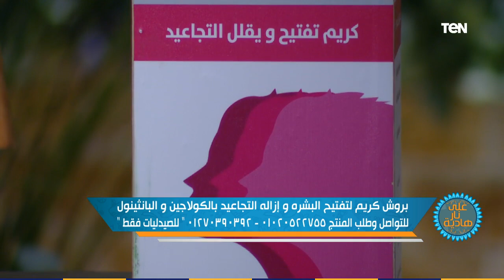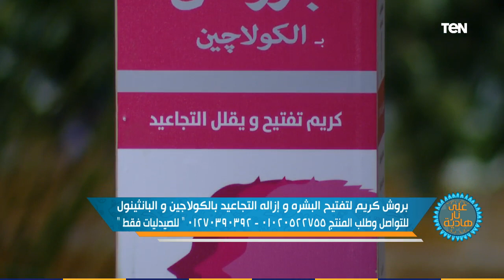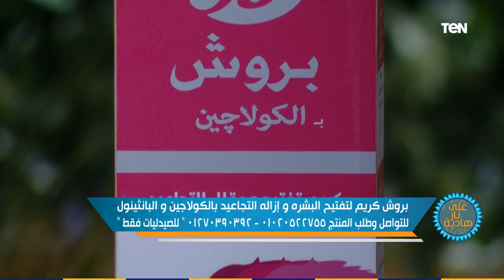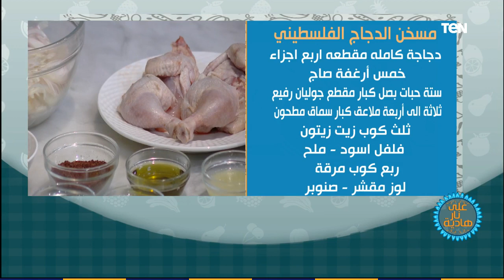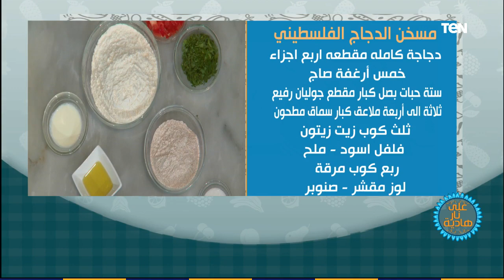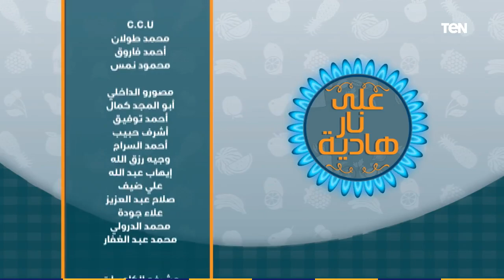على نار هادية| طريقة عمل "مسخن الدجاج الفلسطيني" والعيش الخاص به مع الشيف غفران الكيالي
على_نار_هادية | طريقة عمل "مسخن الدجاج الفلسطيني" والعيش الخاص به مع الشيف غفران الكيالي.. حلقة الجمعة 25 سبتمبر 2020